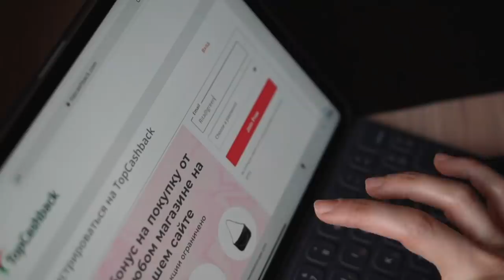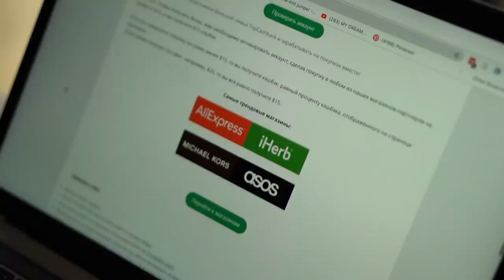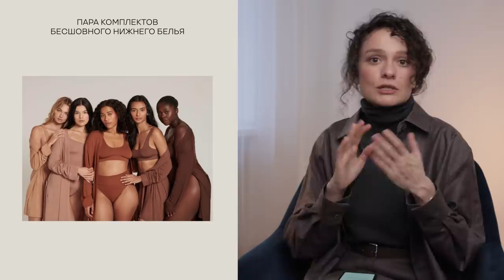10 Вещей о Покупке Которых Вы НИКОГДА Не Пожалеете!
Регистрируйтесь на бесплатном сайте TopСashback и получите $15 кэшбэк на покупку от $15 в любом магазине на ваш выбор (Farfetch, AliExpress, H&M, Calvin Klein, iHerb и тд.).

Как использовать данное предложение:

1) зарегистрируйтесь по ссылке (введите адрес электронной почты и создайте пароль);
2) подтвердите регистрацию на почте;
3) совершите покупку на сумму более $15;
3) выведите заработанный $15 кэшбэк;

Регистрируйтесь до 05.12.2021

10 Вещей о Покупке Которых Вы НИКОГДА Не Пожалеете!

Дисклеймер: данное видео содержит материалы партнерского характера. При этом, все выводы и рекомендации - естественно, проверенные и мои. Все, что указано в видео я действительно люблю и рекомендую.